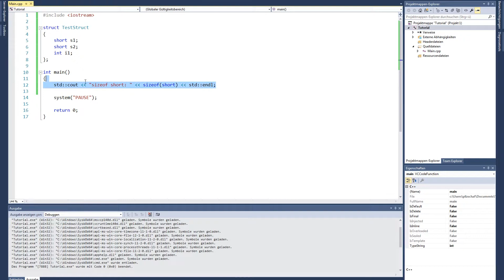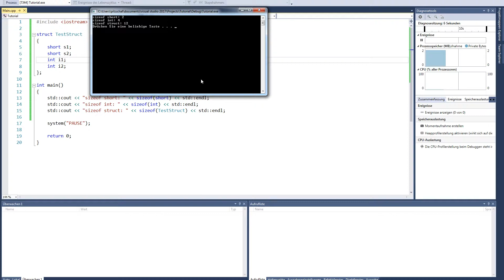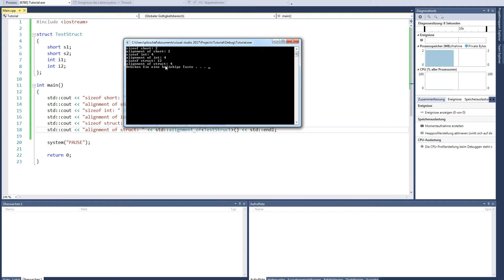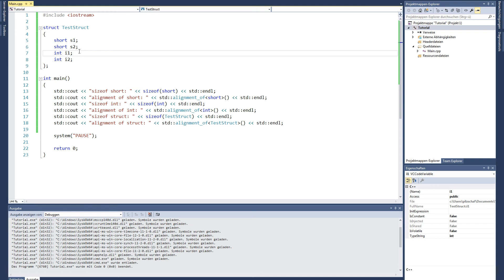C++ Grundlagen Tutorial #037 Speicherinternes und Alignment